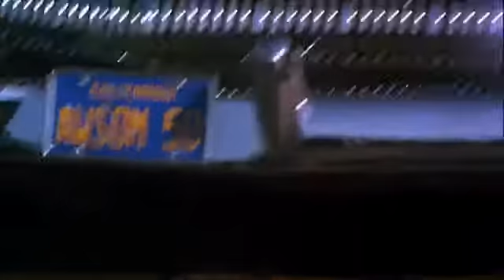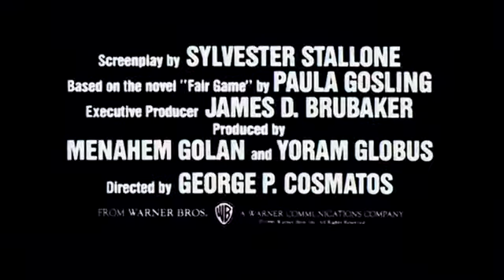Кобра (трейлер фильма)